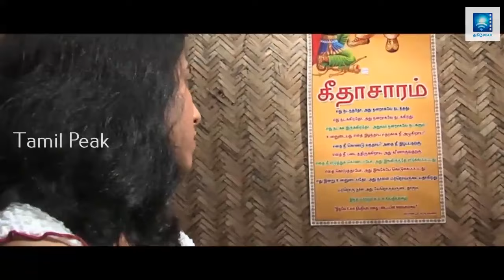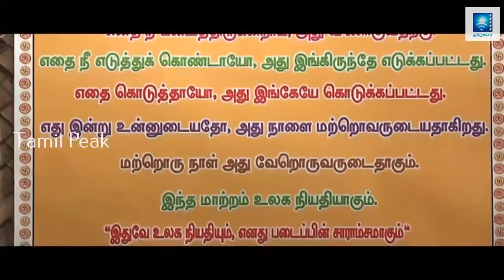எனக்கு வந்துருக்க வியாதிக்கு நீ தான் காரணம் | Kadhal Kilukiluppu Movie Scenes | Mahesh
Watch : Kadhal Kilukiluppu |காதல் கிளுகிளுப்பு | Tamil Full Length Movie [HD]

Starring: Mahesh, Appu kutty, Nivedhita, Sharmilee, Pandu, Muthukaalai & Others
Directed by:Abbu

காதல் கிலுக்கிலுப்பு என்றால் சிரிப்பும் சினமும் கலந்த ஒரு அழகான காதல் கதை. கதை எங்கு தொடங்குகிறது என்றால், குமாரன் (மோகன்) என்ற ஒரு வெற்றி பெற்ற கல்லூரி மாணவன், ரேவதி (ராதிகா) என்ற பெண்ணை சந்திக்கிறான். ரேவதியின் தனித்துவமான குணங்கள் குமாரனை ஈர்க்கின்றன. குமாரனும், ரேவதியும் காதலில் விழுந்து, தங்களது வாழ்க்கையை இணைத்து கொள்வதற்கான பயணத்தில் பல சவால்கள் மற்றும் இடையூறுகளை எதிர்கொள்கின்றனர்.

இதன் கதையின் முக்கியமாய் நாயகனின் வாழ்வில் காதல் வரும் போது அவனது மனதிற்குள் நிகழும் மாற்றங்கள் மற்றும் காதல் தரும் மகிழ்ச்சியையும் துன்பங்களையும் விறுவிறுப்பாக காட்சிபடுத்துகிறது. மனதை நெகிழ வைக்கும் காட்சிகளுடன், ஹாச்யம் கலந்த திரைக்கதையும், மனதை கவரும் பாடல்களும் இதை பார்க்கும் அனைவரையும் ஈர்க்கின்றன.

மோகனின் இயல்பான நடிப்பு மற்றும் ராதிகாவின் நெகிழ்ச்சியான படைப்பில் இந்த திரைப்படம் ரசனையாக இருக்கிறது. காதல், வித்தியாசமான கதையம்சங்களுடன், பல்வேறு இளைஞர்களுக்கு பிடிக்கும் வகையில் அமைக்கப்பட்டுள்ளது. இயக்குனர் மனோஜ் இயக்கத்தில், கதைக்களமும் நகைச்சுவையும் கலந்த ஒரு திகட்டாத காதல் கதையாக இந்த படம் பார்க்கும் அனைவரின் மனதிலும் இடம் பிடிக்கும்.

இது காதலின் நிறங்களையும், மனங்களையும் ஆராயும் ஒரு அழகான பயணம்!

We do regulary upload Tamil Comedy Movies, New Tamil comedy scenes of all popular Tamil Comedians like Vadivelu, Vivek, Goundamani, Soori, Senthil, "Power Star" Seenivasan, Nagesh, Suresh, Yogi Babu, Robo Shankar, Vimal, Raghava Lawrence, etc,.